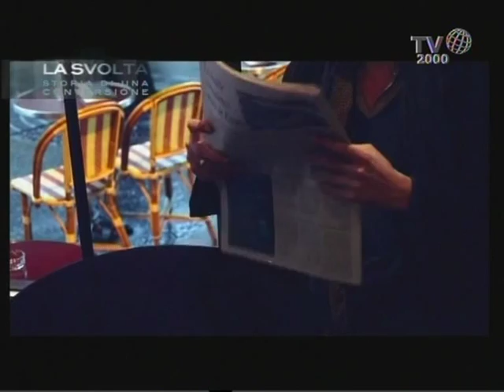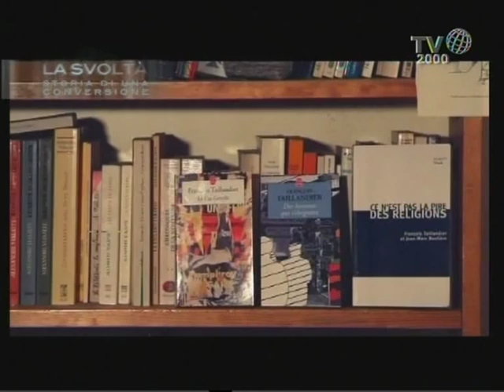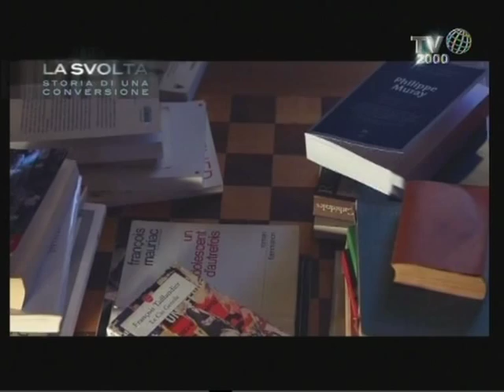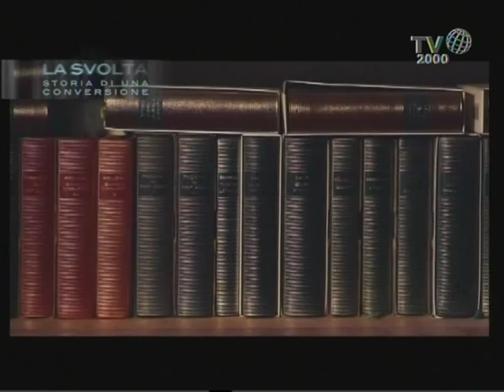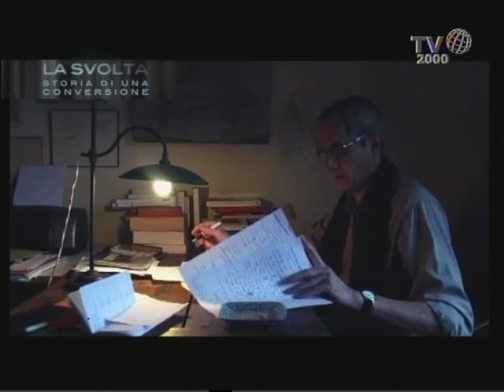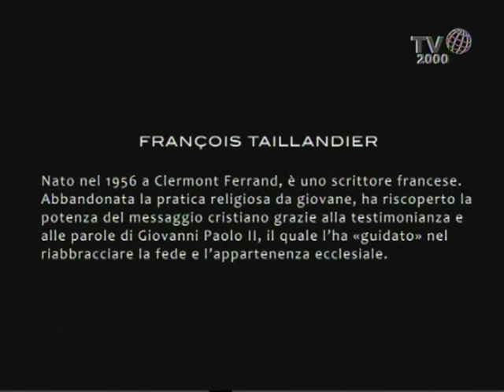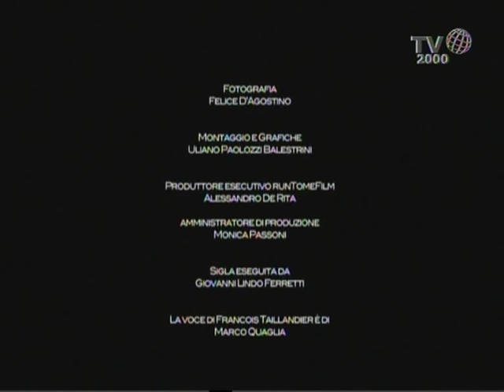La svolta, storie di conversione al Cristianesimo - Francois Taillandier